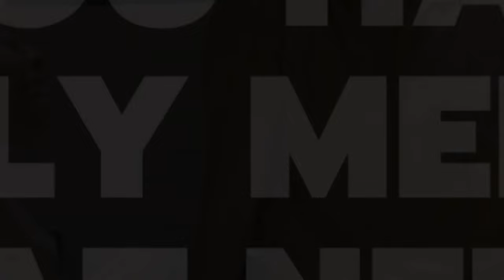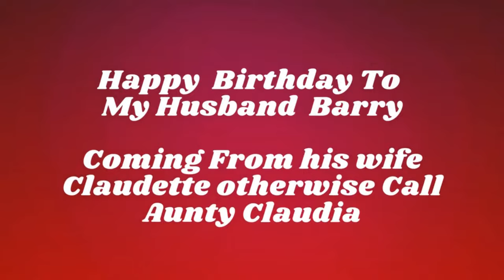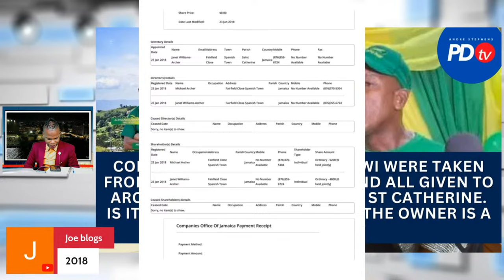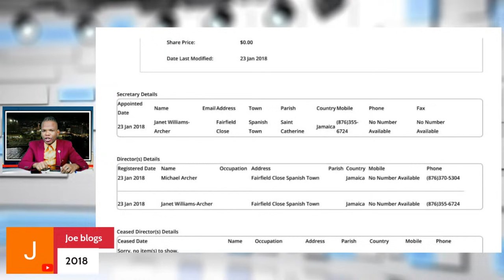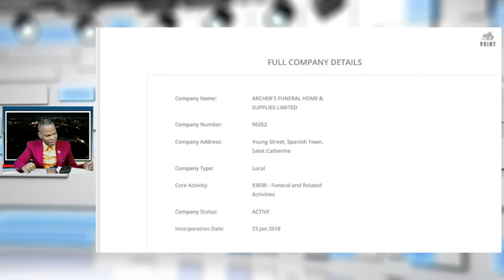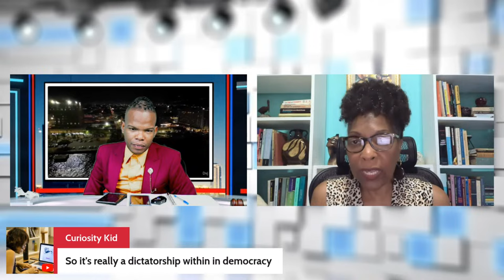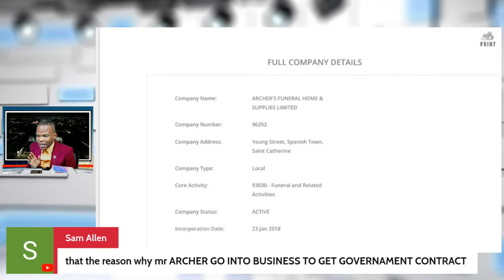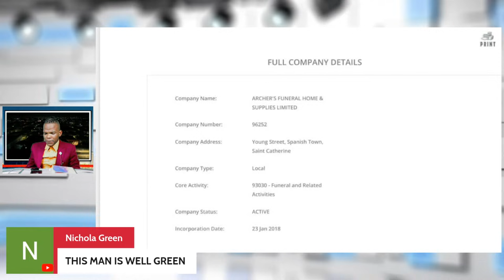Funeral Home Is A Friend And Company Business - PDTV NEWS JA - March 27, 2024